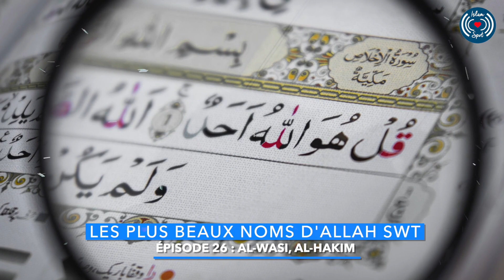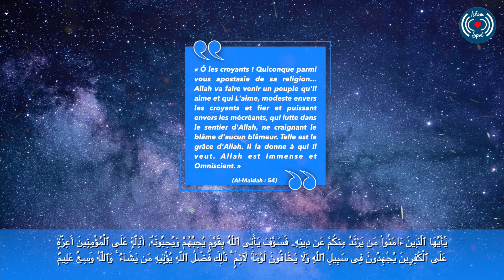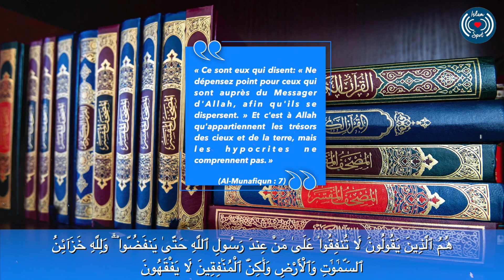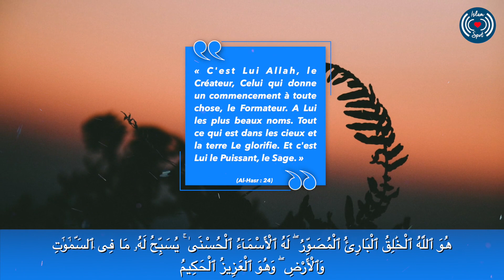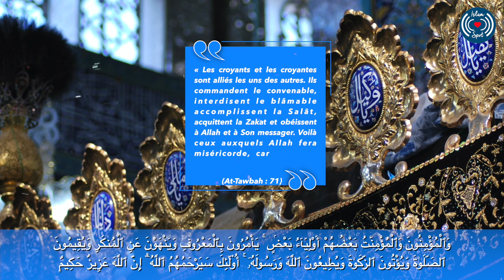LES PLUS BEAUX NOMS D'ALLAH SWT - AL-WASI, AL-HAKIM ÉPISODE 26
Cette série de vidéos est basé sur les recherches du Sh. Al-Qathani qui s'est lui-même basé sur les sources les plus authentiques, notamment chez les savants de la Sounnah comme Ibn Taymiyya et son élève Ibn Al-Qayyim.